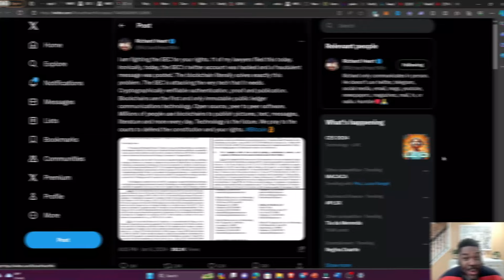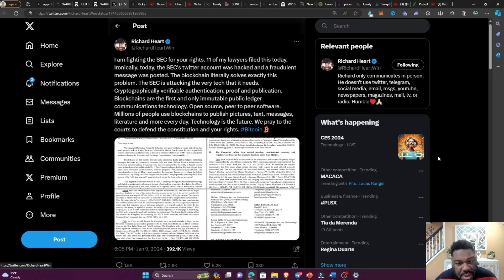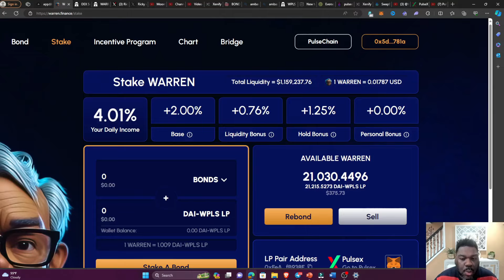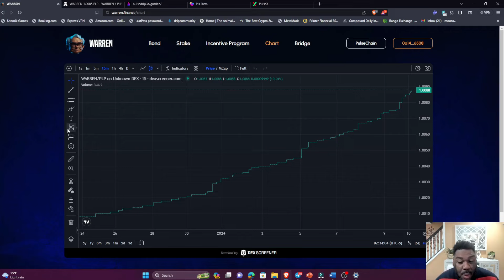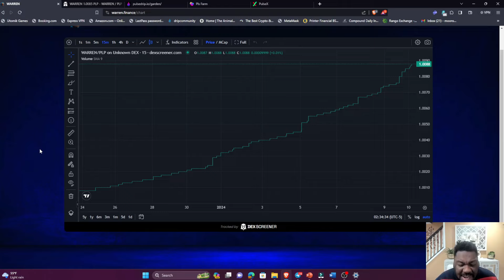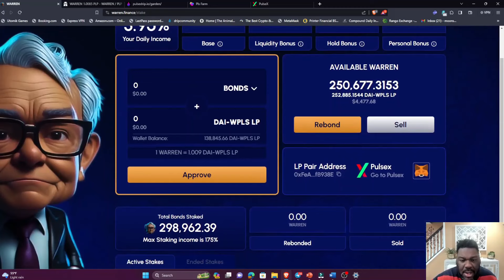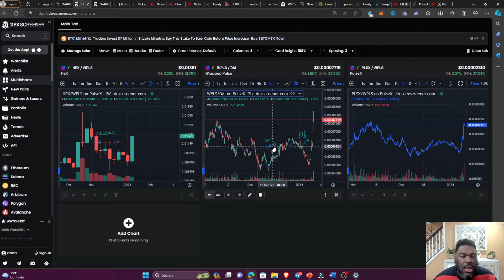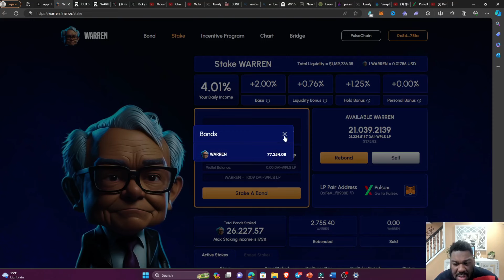Warren Finance & PulseChain is on a Moon Mission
This video is never financial advice so please do your research.